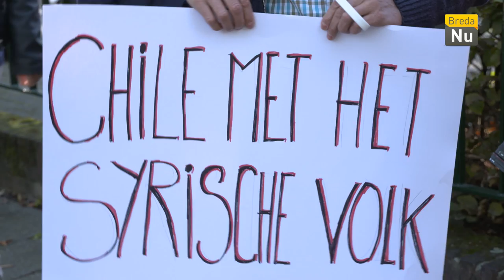Breda in Beeld: Vredesmars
In het weekend dat de vredesweek ten einde liep, werd een vredesmars georganiseerd om vluchtelingen welkom te heten.